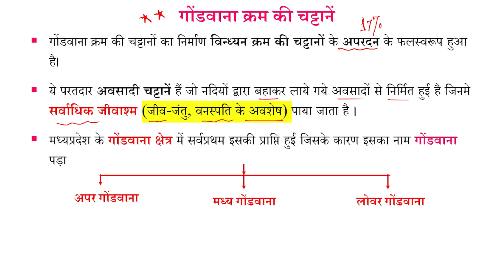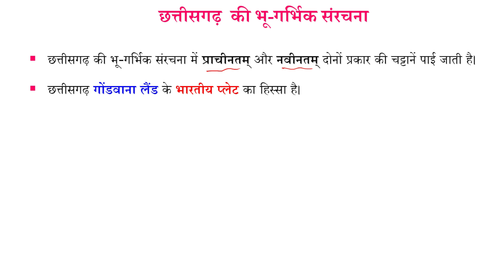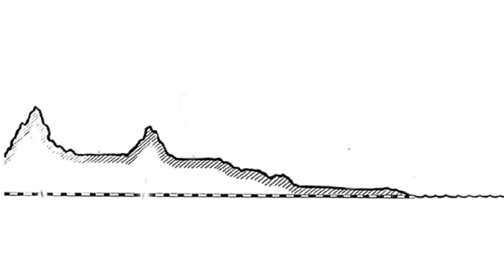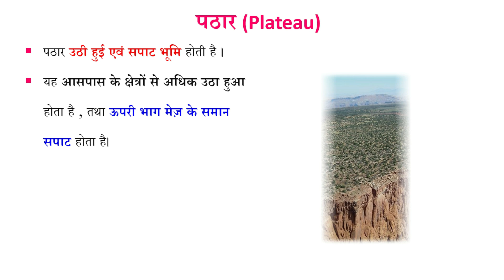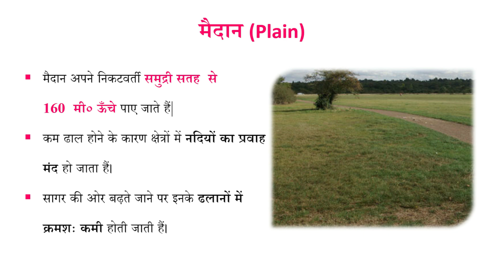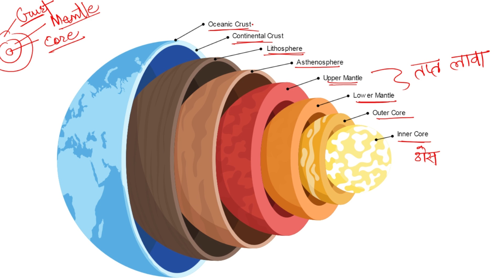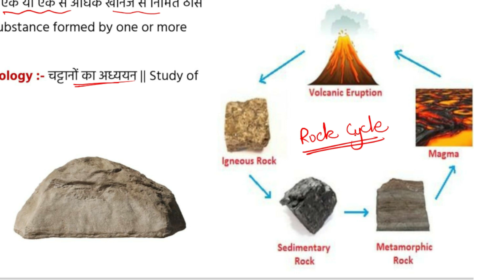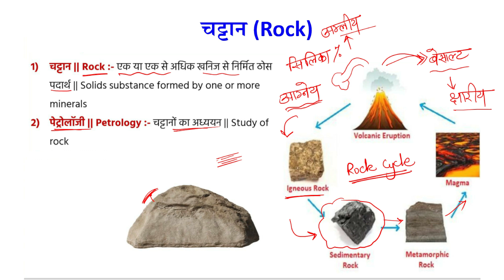छत्तीसगढ़ की भू-गर्भिक संरचना | Geological structure of Chhattisgarh |CG Geography By Umang Tutorials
प्राचीन समय में छत्तीसगढ़ दक्कन के पठार का ही एक भाग माना जाता है।पर्वत निर्माणकारी शक्तियों के द्वारा काफी बड़े भाग पर उत्थान एवं भ्रंश के कारण कई स्थानों पर भूमि धंसी हुई दिखाई पड़ती है।यहां नये और पुराने दोनो तरह के चट्टान पाए जाते है।यहां आर्कियन, कड़प्पा जैसी पुराने चट्टान है।इसके अतिरिक्त धारवाड़, गोंडवाना, दक्कन चट्टाने भी पाई जाती है।

प्रमुख शैल समूह-
1. आर्कियन समूह-    आर्कियन समूह की चट्टानें भूगर्भ में काफी गहराई पर पाए जाते है।    यह शैल समूह कायांतरित हो चुकी है जिसका प्रमुख कारण ग्रेनाइट एवं शिष्ट चट्टान में ज्वालामुखी अंतर्वेधन से है।    इन चट्टानों में जीवाश्म नहीं पाया जाता है।    सम्पूर्ण छत्तीसगढ़ में यह 50% भाग में पाए जाते है।    ग्रेनाइट, नीस, कांग्लोमरेट, माइका, शीष्ट इसी समूह की चट्टानें है।

2. धारवाड़ शैल समूह-    यह एक तरह की रूपांतरित चट्टानें है जो आर्कियन समूह के अवसादों से लंबे समय तक अपरदन और अपक्षय से हुआ।    छत्तीसगढ़ राज्य के बाहरी सीमा पर चारों ओर धारवाड़ शैल समूह पायी जाती है।    स्लेट, क्वार्ट्ज, शिष्ट, कांग्लोमरेट, नीस प्रमुख शैलें है।

3. कड़प्पा शैल समूह-    दरअसल ये अवसादी चट्टानें ही होती है जिनका निर्माण धारवाड़ चट्टानों के अपरदन और निक्षेपण से बना है।    यह चट्टाने प्रदेश में लगभग 25-30% भाग पर मिलता है जो लगभग 32,418 वर्ग किलोमीटर है।    शैल, स्लेट, चुना पत्थर, डोलोमाइट आदि इस कड़प्पा शैल समूह की चट्टानें है।

4. गोंडवाना शैल समूह-    गोंडवाना शैल समूह का निर्माण कार्बोनीफेरस और जुरैसिक काल के बीच हुआ था।    इसका निर्माण वनस्पति एवं जीवाशेष के निक्षेप से हुआ है।    लोहा और कोयल जो कि एक महत्वपूर्ण संसाधन है जो गोंडवाना शैल समूह शैल में ही पाये जाते है।    प्रदेश में इस चट्टान का विस्तार लगभग 17% क्षेत्र में होता है।छत्तीसगढ़ में इसके दो प्रमुख प्रदेश में है-ऊपरी गोंडवाना-    इसके अंतर्गत कांगलोमरेट, क्वार्ट्जाइट तथा चूना पत्थर सम्मिलित हैं।     निचली गोंडवाना-    इसकी प्रमुख शैलें बालुका पत्थर, चूना पत्थर, ग्रिट तथा क्ले हैं।

5. दक्कन ट्रैप शैल समूह-    इस समूह की शैलें बेसाल्ट युक्त लावा से निर्मित हैं।    दक्कन ट्रेप का विस्तार प्रदेश में मैकाल श्रेणी के पूर्वी भाग तक मिलता है।    इन शैलों के अपघटन से यहाँ काली मिट्टी का निर्माण हुआ है जो कृषि के लिए अत्यधिक महत्वपूर्ण है।

6. लैटराइट शैलें-    दक्कन की अवशिष्ट शैलों में ये सर्वाधिक महत्वपूर्ण है।    इनमें लोहे की मात्रा अधिक पायी जाती है।    लोहे के अतिरिक्त इनमें बॉक्साइट, मैंगनीज, कोयला तथा क्वार्टज भी पाये जाते हैं।    नदी घटियों व नालों पर एल्युमिनियम शैलों का निक्षेप है।

chhattisgarh ki bhugarbhik sanrachna, chhattisgarh ki bhautik sanrachna, chhattisgarh ki bhogolik sanrachna